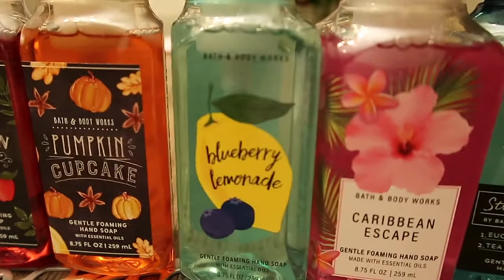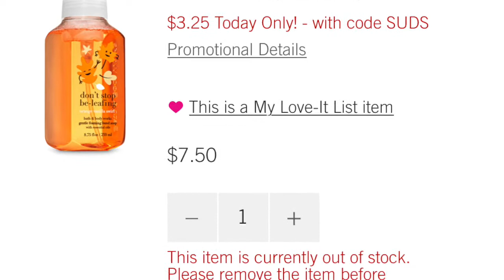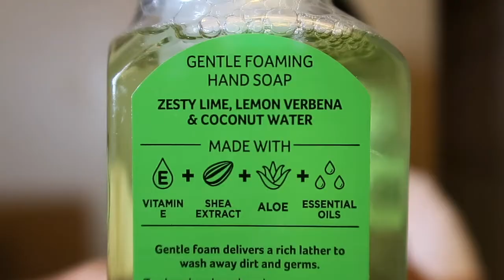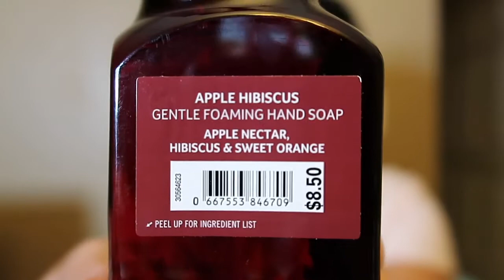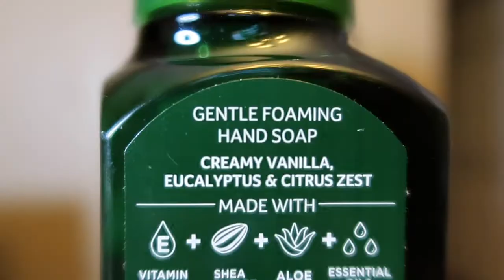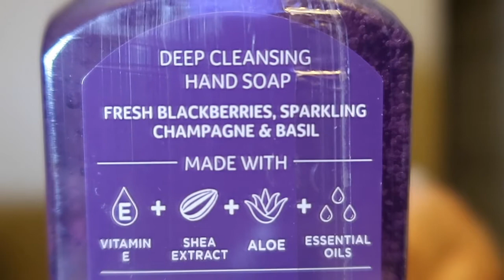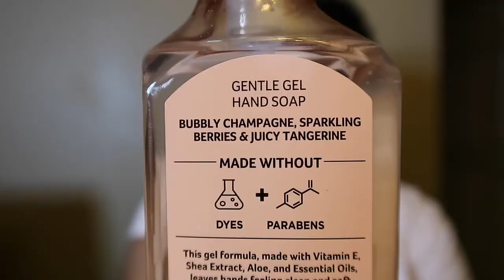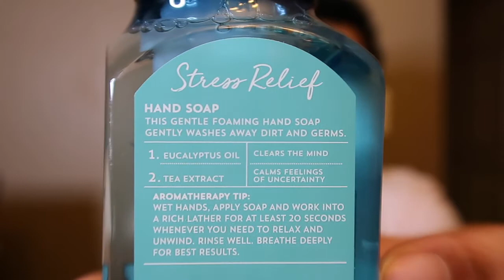HUGE FALL BATH & BODY WORKS $3.25 HAND SOAP SALE |2020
Hey hey it's Shai Shai ! So although this sale is also now over, I did in fact participate ! Please bare with me on the sale videos you guys as it takes time to receive my packages. If you guys got any thing from this sale, or like any of these that I showed you let me know down in the comments below ! I have more videos on the way ! :)

& TURN ON ➡️🔔 YOUR POST NOTIFICATIONS TO SEE MY VIDEOS 😊 🚨

Soaps mentioned:
1) Pumpkin Cupcake
2) Love Ya A Latte (Whipped Expresso)
3) Owl Be There (Coconut Lime Verbena)
4) All About Fall Y'all (Cozy Vanilla Cream)
5) Candy Corn Treats
6) Pumpkin Apple
7) Apple Hibiscus
8) Vanilla Eucalyptus
9) Blackberries & Basil (My Fav)
10) Blackberries & Basil (My fav)
11) Afternoon Apple Picking
12) Sunshine & Lemons
13) Blueberry Lemonade
14) Champagne Toast
15) Sun-Washed Citrus
16) Raspberry Tangerine
17) Caribbean Escape
18) Stress Relief Eucalyptus & Tea